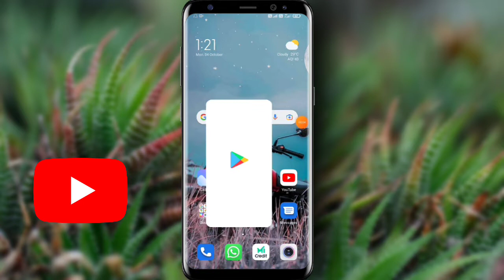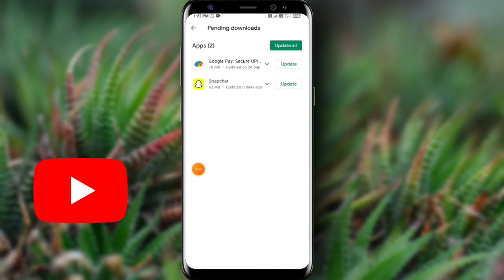How to update any Apps by Play Store||play store se apps ko update kaise kare|| by Raja K Technics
In this video we have discussed about how to update apps by play store people also want to know play store se apps ko update kaise kare

Don't forget to Subscribe your favorite channel TECHNICAL TIPS for getting latest technology, Tips, tricks and youtube updates, and many more  like  technical news, views and  gossip and also regarding Youtube.

and wikipedia throgh Commons through Google.com  (free to share and use),